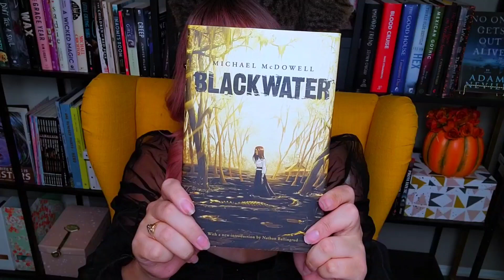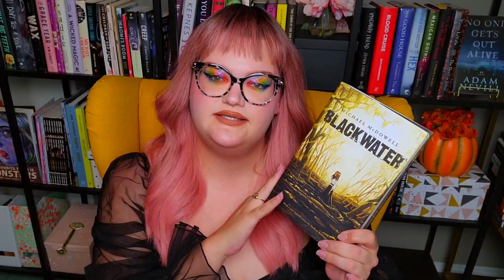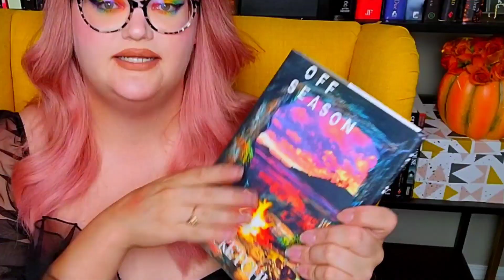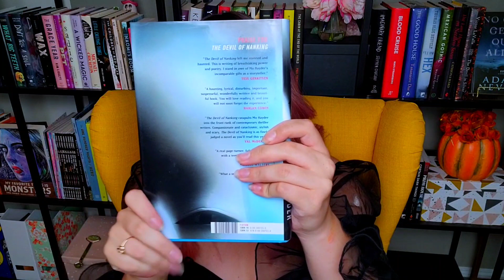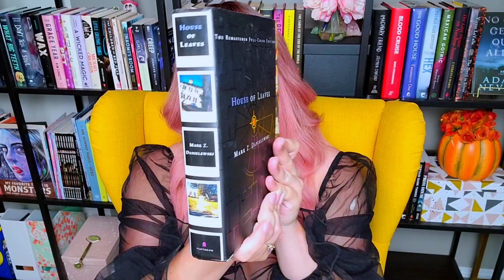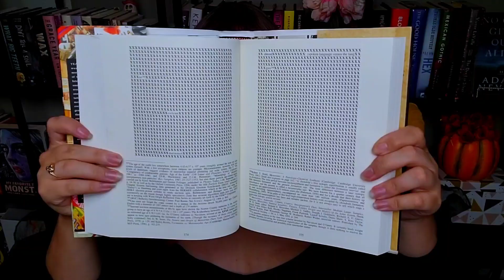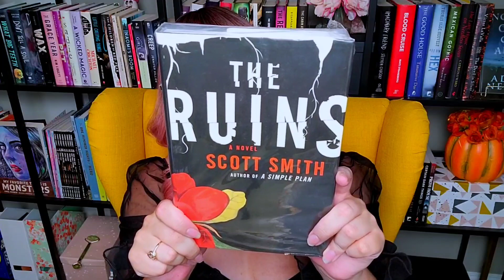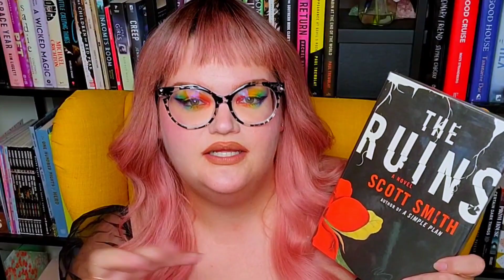My All-Time Favorite Horror (part 2) / 2021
Finally! We have the 2nd part of my all-time favorite horror books!